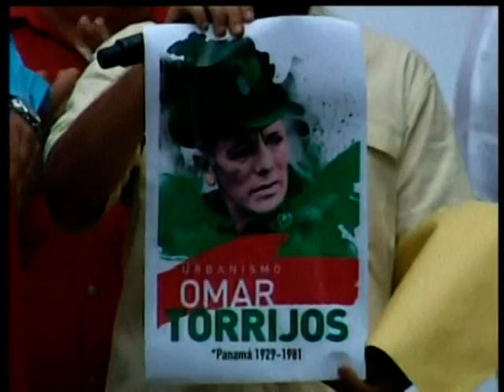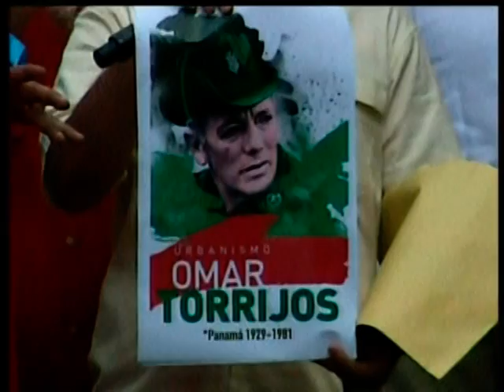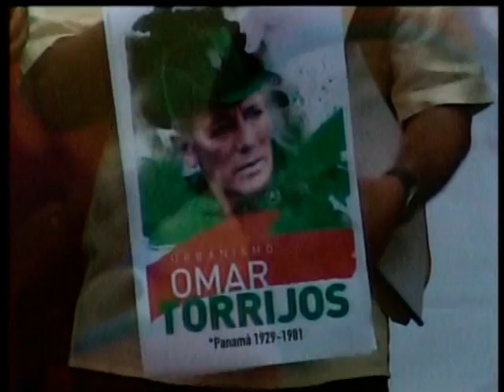Presidente Maduro nombra a nuevo edificio de la GMVV como Omar Torrijos